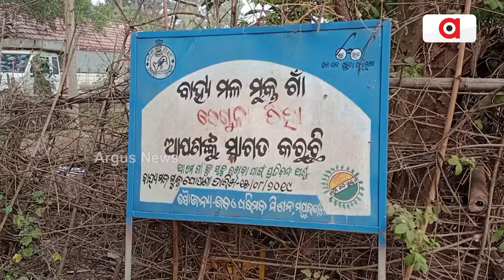Migrant Worker's Body Returns To His Native In Mayurbhanj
ଦାଦନ ଶ୍ରମିକର ମୃତ୍ୟୁଦେହ ଫେରିଲା ଜନ୍ମ ମାଟିକୁ || Migrant Worker.